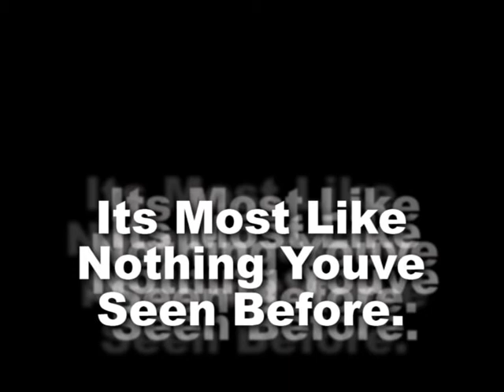Ski Train Trailer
This is soley MY creation. Put togehter using MY screenshots from MY computer. Music is an MP3 from amazon and is NOT my own creation. The music used was: Elanor Rigby (composed by the beatles) the version seen here is a instrumental version of that song, done by Arthur Fiedler. Full version (150+ photos) will be realeased shortly WITH credits given for all music usage.